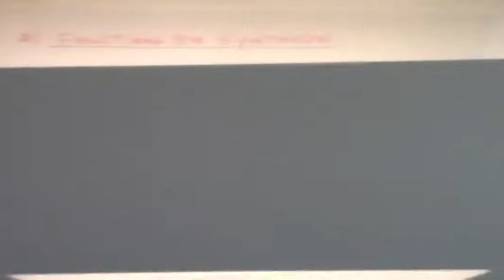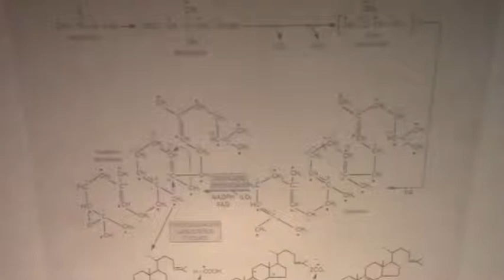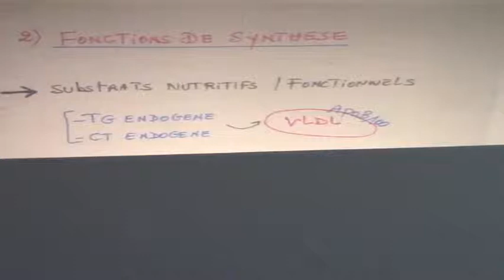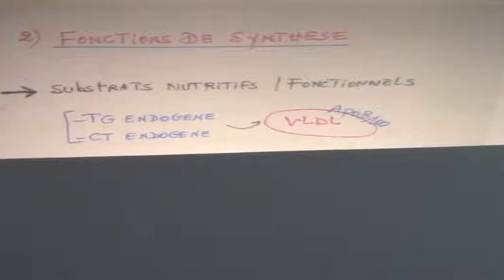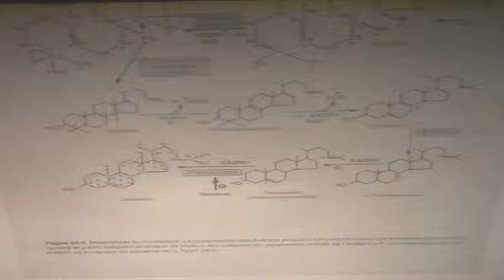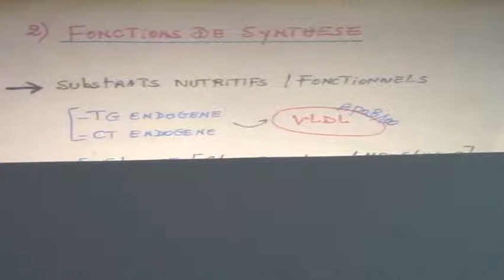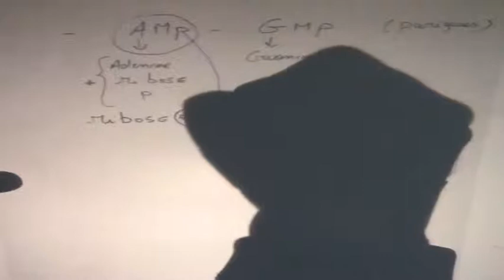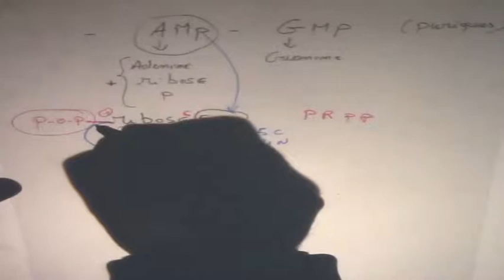PHYSIOLOGIE DE LA FONCTION HEPATOBILIAIRE PARTIE3